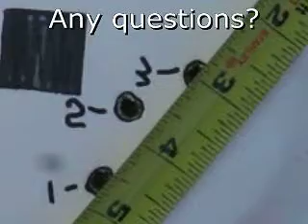Any Questions?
Shooting a 3 shot group at 100 yards using the 357 mag off sand bags.